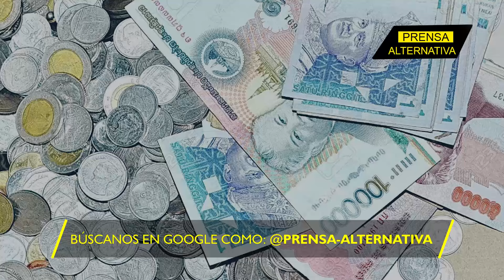Contener a China será IMPOSIBLE!!!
La OCS [Organización de Cooperación de Shanghai] es lo que realmente importa en Asia en estos días, incluyendo a Rusia, Irán, India, la mayoría de los "stanes", con Bielorrusia, Afganistán y Mongolia en la retaguardia, mientras que otros 14 países asiáticos y africanos participan como observadores. Esto hace que el QUAD de Estados Unidos, con el que la Casa Blanca pretende contener a China, parezca un enano anémico", dijo Jeff J. Brown, autor de The China Trilogy a medios orientales.

Director General: Juan José del Castillo - El Jota
Jefe de Prensa: Enzo Anchante REV100001JP01
Jefe de Redacción: Mirelvis Gutiérrez REV10001JR
Redactor: Francisco Figuera

Org
REF04JR2
L01
E02
sep2024PA

Info0
Pr1
RA2005
Loc1
Edt2